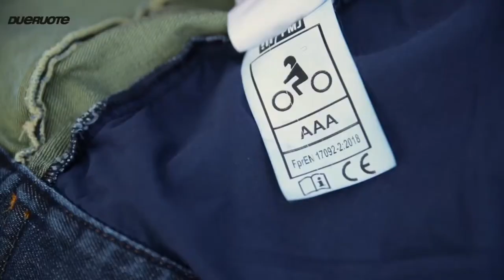WEST PMJ - giubbino moto con protezioni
Il nuovissimo giubbino PMJ West, realizzato con materiali tecnici di ultima generazione, dotato di protezioni spalle e gomito, predisposizione paraschiena. Omologato AAA